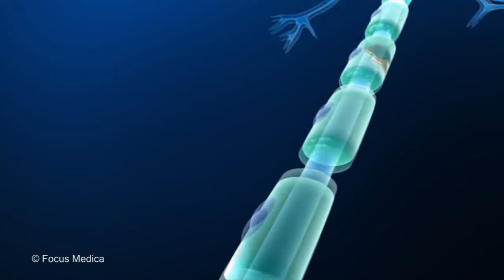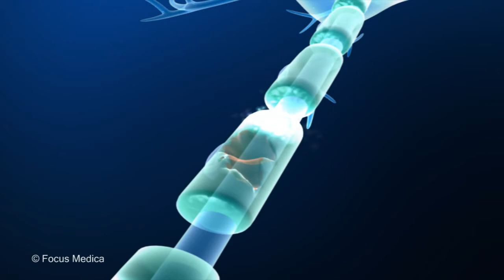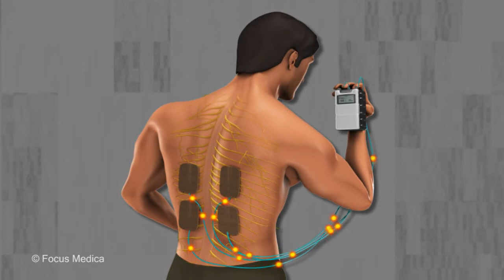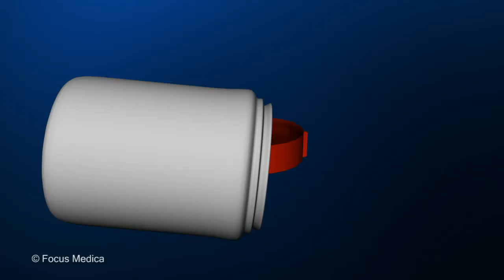Neuropathic Pain - నరాలసంబంధమైన నొప్పి - An Overview - Telugu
నొప్పి సంకేతాలను తీసుకువెళ్ళే నరాలకు హాని కారణంగా కలిగే నొప్పిని నరాలసంబంధమైన(న్యూరోపతిక్ పెయిన్) అంటారు. ఈ నరాలు మెదడు, వెన్నెముక మరియు శరీరం యొక్క పరిధీయ భాగంలో ఉంటాయి.
ఈ యానిమేటెడ్ వీడియో సమాచారపూర్వకంగా మాత్రమే ఉద్దేశించబడింది మరియు వైద్య సలహాకు ప్రత్యామ్నాయంగా భావించకూడదు. దయచేసి మరింత సమాచారం కోసం వైద్యుడిని సంప్రదించండి. స్వీయ మందులు ఇవ్వడం మంచిది కాదు.